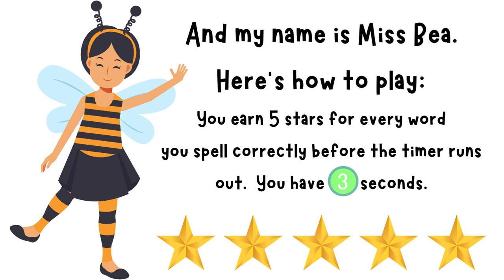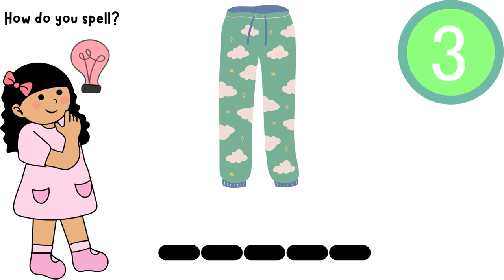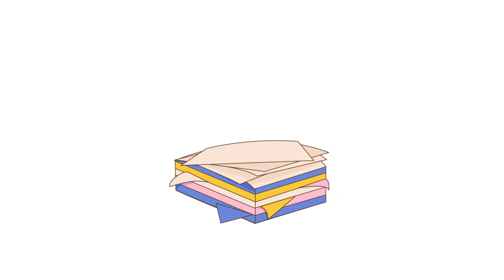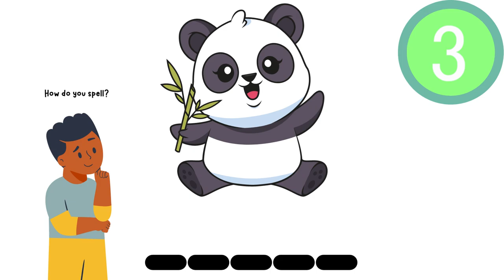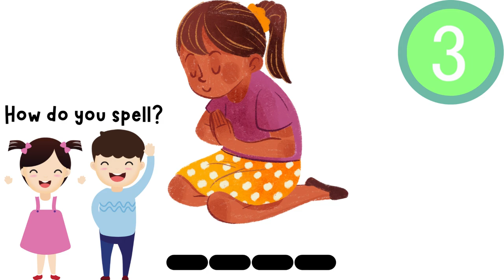NEW RELEASE! The How to Spell Quiz Show, EP 2 | Spelling Practice | Reward | Test | HomeSchool